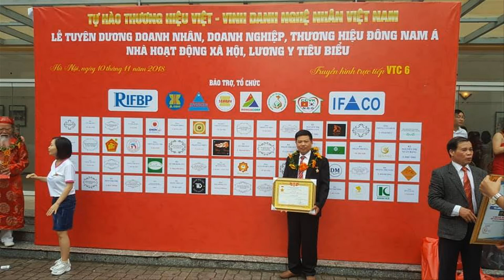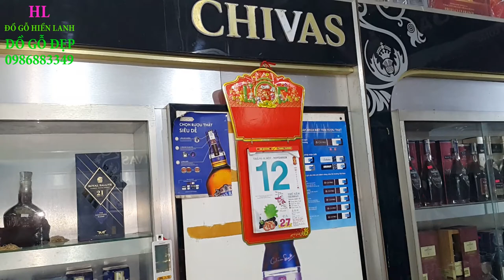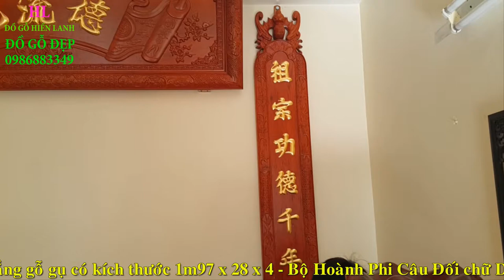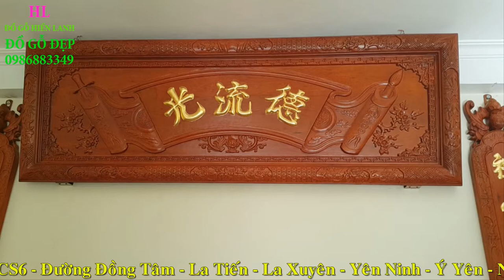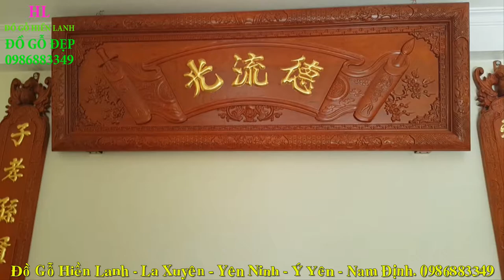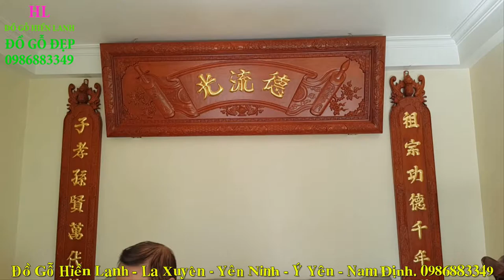🔴Hoành Phi Câu Đối Dát Vàng 9999/ Ông Trùm Rượu CHIVAS Khét Tiếng Quảng Ninh. đồ gỗ Hiền Lanh.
- Hoành Phi Câu Đối Dát Vàng 9999/ Ông Trùm Buôn Rượu ChiVas Quảng Ninh. đồ gỗ Hiền Lanh. 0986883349
- Hoành Phi Câu Đối Dát Vàng 9999 mới nhất 2020/ Dát Vàng Nội Thất gỗ/ đồ gỗ Hiền Lanh. 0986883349
-🔴 Hoành Phi Câu Đối gỗ gụ dát vàng 9999 - hàng đặt a Hòa( Quảng Ninh) -
- 🔴Hướng Dẫn Dát Vàng 9999 Hoành Phi Câu Đối/ Dát Vàng Nội Thất. đồ gỗ Hiền Lanh. 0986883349
-🔴Đồ Gỗ Hiền Lanh giới thiệu 01 Bộ Hoành Phi Câu Đối gỗ gụ - hoành phi lồng cuốn thư ( 2 trong 1) có kích thước 1m97 x 67, ván bên trong dầy 3cm đủ liền tấm, xung quang chạy chữ công, ở giữa chạm 3 chữ :" Đức Lưu Quang " - câu đối gỗ gụ rơi rơi lẵng hoa có kích thước 1m97 x 28 x 4 - hoành phi câu đối không có phụ đề Tiếng Việt - hàng đặt a Hòa( HẠ LONG - QUẢNG NINH)

 hoành phi, hoành phi câu đối, , hoành phi, hoành phi câu đối, cuốn thư câu đối, hoành phi câu đối gỗ, hoanh phi cau doi